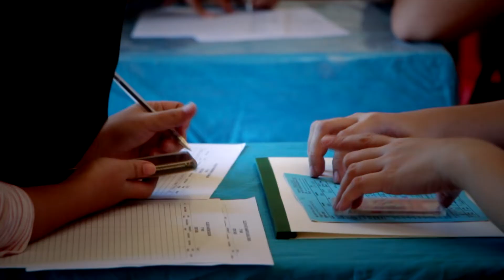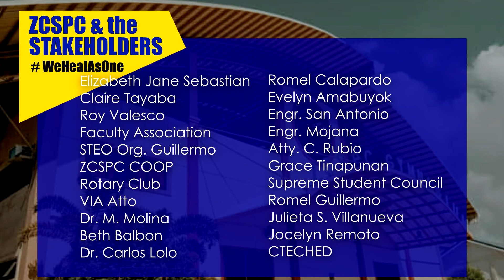ZPPSU Fifth Wave Of Relief Operations | 08Jun20